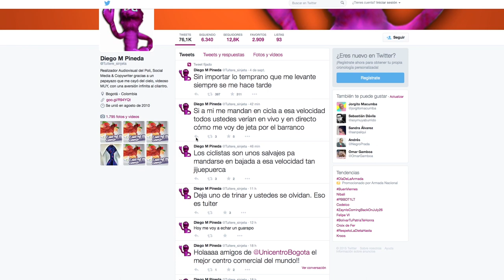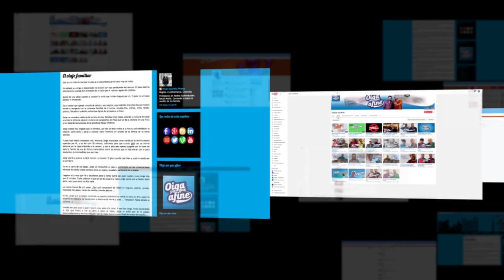Un grancolombiano es uno de los tuiteros más importantes del país.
Generar contenido para redes sociales, en eso se ha convertido la vida de Diego Pineda, un graduado del Poli de la primera promoción de Medios Audiovisuales, quien inicio este proyecto a través de twitter y hoy es uno de los personajes más influyentes en este medio.

Conoce más de él y su trabajo en este vídeo.